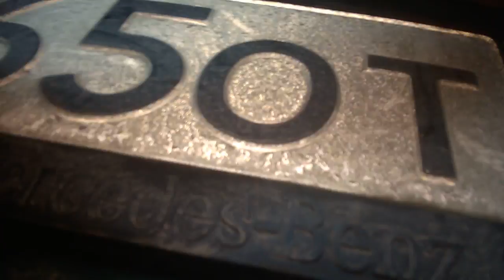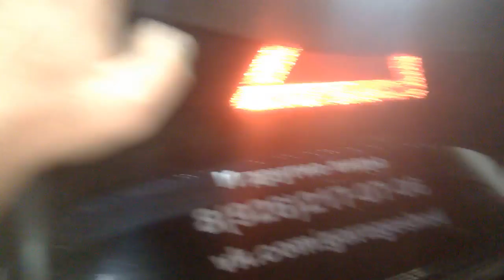замена перед.тормозных диск и колодок на мерседесе с 200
ВСЕМ СПАСИБО КТО МЕНЯ СМОТРИТ Я СТАРАЮСЬ ДЛЯ ВАС,ЛЮБЫЕ ПРЕДЛОЖЕНИЯ ПИШИТЕ МНЕ В КОМЕНТЫ ИЛИ В ЛИЧКУ.У МЕНЯ ОДНОГО НЕ ХВАТАЕТ ПОМОГАТЬ ВСЕМ ПОЖИЛЫМ ЛЮДЯМ,А ОЧЕНЬ ХОЧЕТСЯ.А ТАК ЖЕ ДЕЛАТЬ ДЛЯ ВАС ВИДОСЫ НА ПОСТРОЙКУ НИВЫ ДЛЯ ОФРОУДА. ВК.